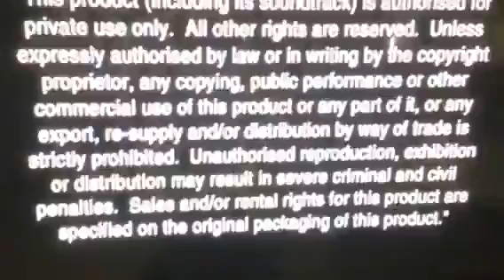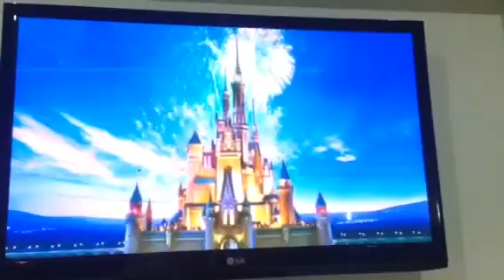Opening to Planes 2013 DVD